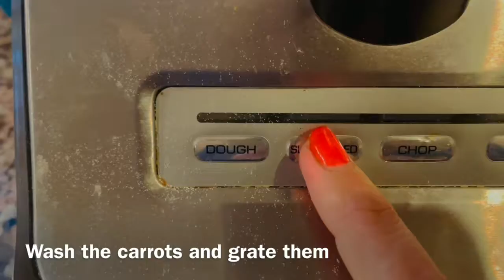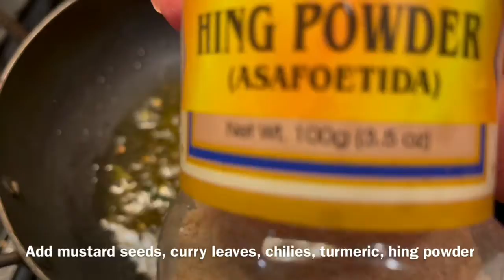How to make grated carrot salad | गाजराची कोशींबीर । गाजर का रायता । Easy recipe | Healthy | Tasty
Ingredients
Basic- Grated carrots, peanuts powder, salt, sugar

Tadka- cooking oil, mustard seeds, curry leaves, green chilies, turmeric powder, hing powder

Garnishing - lemon juice, chopped coriander leaves

Mix basic ingredients together
Heat up oil and add tadka ingredients
Add the tadka mixture on to grated carrot
Squeeze in the lemon juice

Enjoy and try out this easy salad recipe.

Thanks